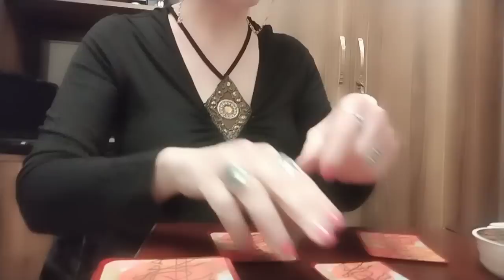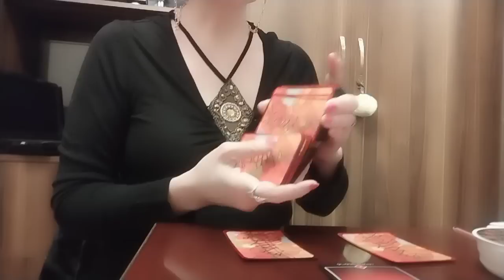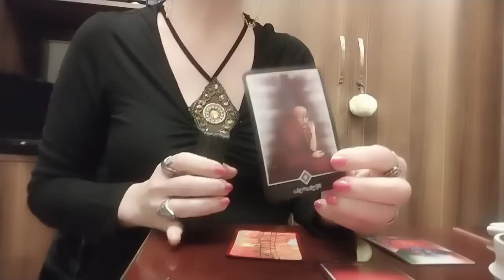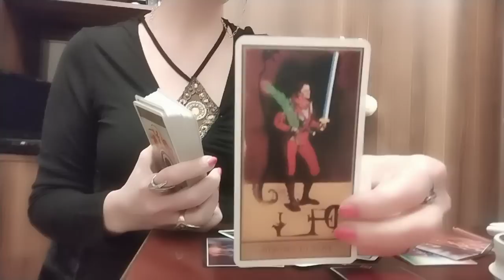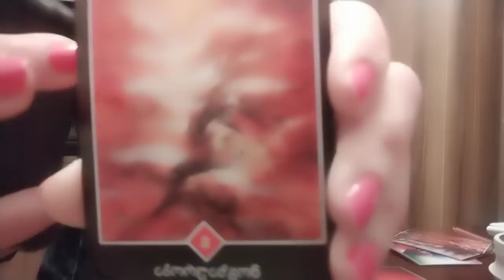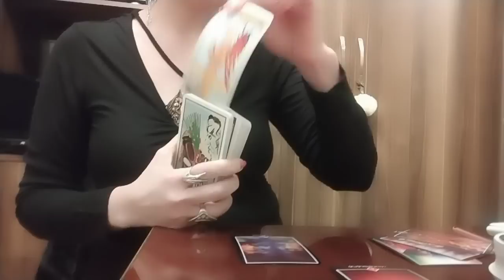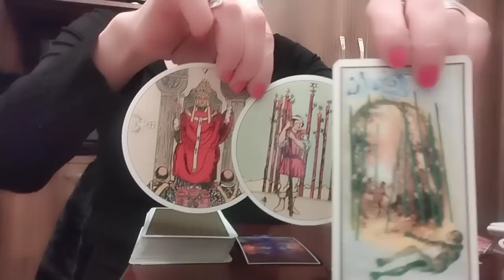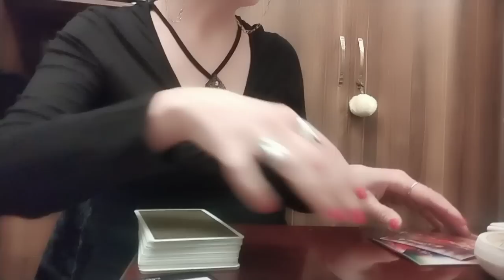ყველაფერი კარგად იქნება/რისი თქმა სურს ტაროს თქვენთვის?✨🌞💒🥰✨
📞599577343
🃏Skype: Ketevan Ant